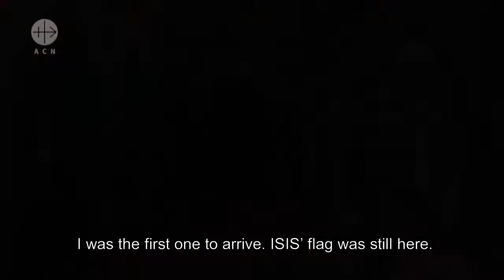NIneveh Plains - Return to the roots program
The need to reconstruct damages churches in Iraq is great with 34 destroyed or badly damaged as well as Convents, Seminaries and Chapels...

Aid to the Church in Need is the only international Catholic charity dedicated to the support of suffering and persecuted Christians. Help us to keep the faith alive.